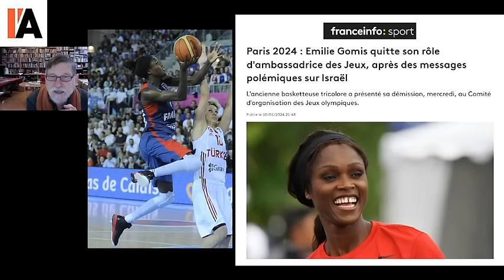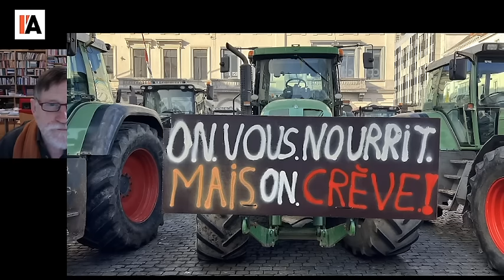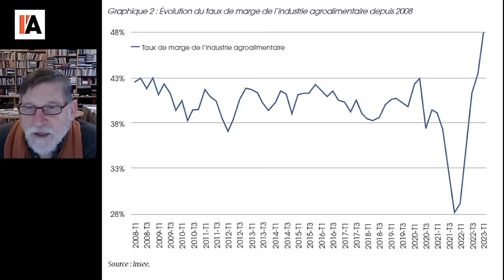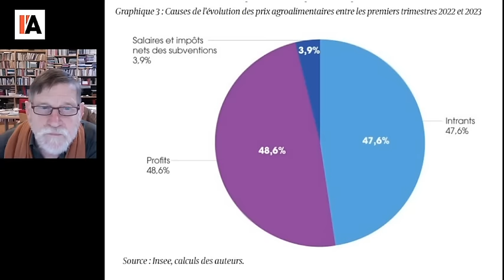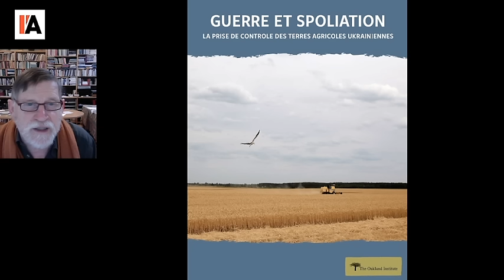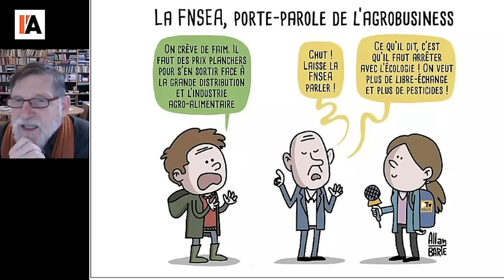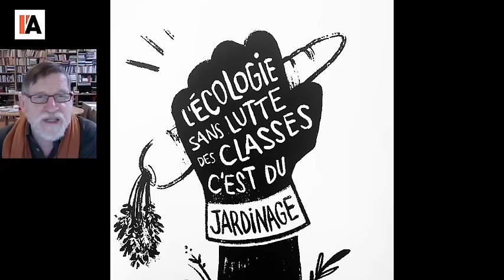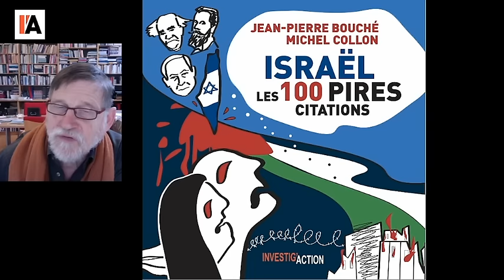Allô, où est Michel ? + bilan actu - Michel Midi